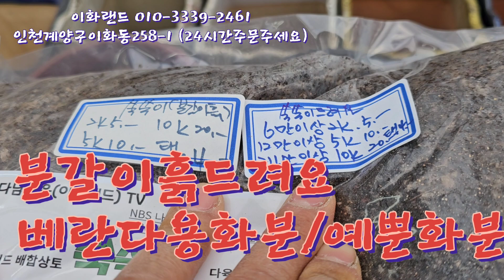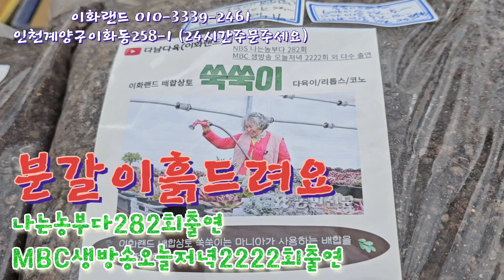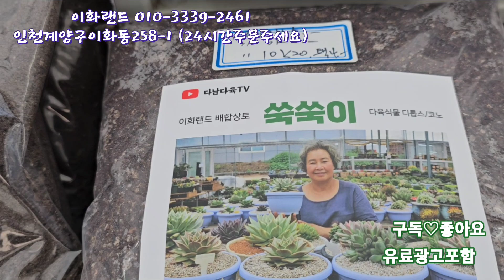대박가격/꽃화분사각/베트남산/분갈이흙드려요. 이화랜드010-3339-2461 나는농부다282회출연